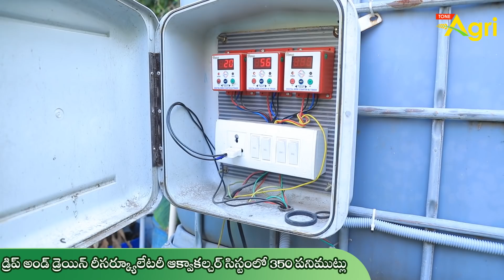Midde Thota Fish Farming | మిద్దెపై 3కేజీల చేపలు.. ఫ్రెష్‌గా వండుకు తినే ఛాన్స్..! Tone Agri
Midde Thota Fish Farming in Telugu. How to Start an Indoor Aquaculture, Fish Farming Methods, Benefits, Full Information Guide by Ravi Chandra Kumar, Midde Thota Expert, Singareni Colony, Hyderabad.